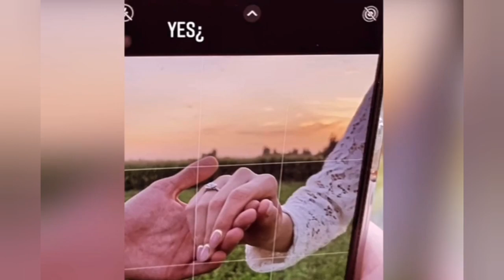РАЪНО ШОДИЕВА К,ИЗИ РУХШОНА УНАШТИРИЛДИ